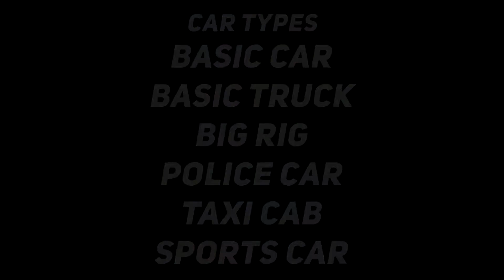ALL TYPES OF FAST CARS IN FORTNITE BATTLE ROYALE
Show some love to my page thanks ❤️

If you wanna add me my epic is :
Yt WK Gaming

please show support to this channel.

Thanks!